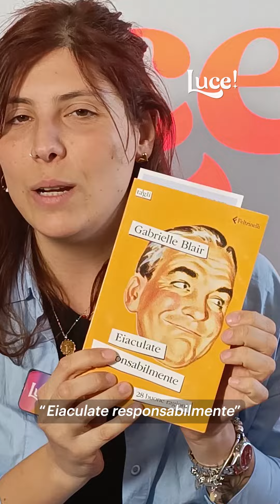Cosa stiamo mostrando ai passanti?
Cosa stiamo mostrando?

Vi diamo un indizio: è semplice, a tratti banale, niente di strano o sconvolgente e interessa moltissime persone. Quasi tutte. Eppure, provoca ancora imbarazzo e diffidenza.

Si ok è un libro, ma in realtà gli indizi si riferiscono al suo contenuto. Qualcuno ci vorrà leggere un’accusa, una dichiarazione di guerra, una minaccia…e invece è solo un consiglio, un monito educativo, un invito alla riflessione.

Buona visione!